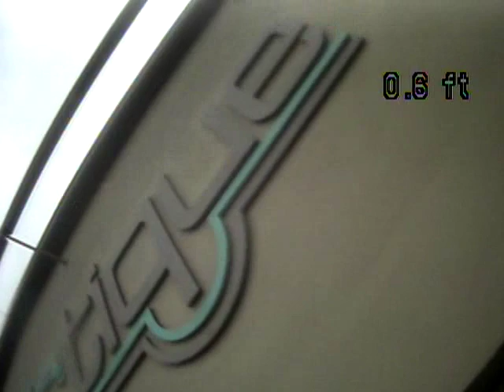Invoice 9488-1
Inspection Video